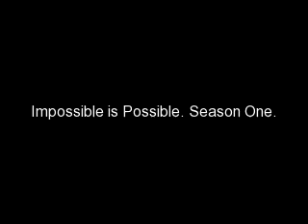Impossible is Possible: Arranged Marriage E20S1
Demi: [widens her eyes] H-huh ?
Joe: [shakes his head smiling] I know what you said Demi. Its three words. 8 letters... one meaning ? Ring a bell ?
Demi: [giggles & nods] I love you . [heart racing]
Joe: [smiles] I love you too Dems.
Demi: [begins to tear then tip toes up and leans in to kiss him]
Joe: [kisses back / hands on the back of her head / pulls away]
Demi: [half smiles and nods once] We should eat..
Joe: [sighs then smiles and takes her to the picnic blanket again]
Violinist: [sneezing on a blue hankerchief / sobbing] THAT WAS BEAUTIFU--FUL [sobs again and sneezes]
Joe: [tries to hold his laugh]
Demi:[hides her face on joes chest giggling]
Joe: [chuckles and looks down at Demi and smiles] are we gonna eat ?
Demi: [blushes and gets off him and sits and eats] This is the most sweetest thing any one has ever done for me. And this date.. [sighs] This date was the best I ever been to. Really Joe.. thank you [smiles]
Joe: [smiles sweetly at her] You're welcome..
Demi: [pecks him] I love you..
Joe: [grins] I love you too..

A/N: JEMI is going on soooo good :D And nelena (x

with nelena

Selena: [snores/ holding onto Nick]

~{nick's p.o.v}~

I smiled at her. I felt my chapped lips breaking. I didnt care. I stroked her shoulder since she fell asleep on my arm. I kissed her fore head and both of her cheeks then her beautiful small pink lips. The hawaiin breeze flowed in the room as i shivered I felt something moving more. Selena. "Selena you okay? " I whispered. She shivered and pulls herself closer to me and looked at me. "Sel are you okay?" I said firmly. She nodded fighting for a smile. It was so cold. I took the thick blankets below us on top of us with all my strength. I rolled my eyes. I might've suffocated or Selena. I looked back at her and she smiled. "Come here" she whispered having her arms opening a little. I chuckled and jumped next to her and hugged her tightly. "Its body heat Sel dont worry" I laughed. She sighed and cuddled and shuggled with me. I wonder how such a little vacation made two people who hated eachother... fall in love. "Mr. Jonas, what time is it ?" she smiled. I looked at the clock and smiled. "11PM, Mrs.Jonas" She widened her eyes. "Nick go call your parents !" I realized the plan we talked about earlier. Gosh i hope we werent too late. I dialed moms number . "Hello?" Good shes awake. "Mom did you change Selenas lastname at school already?" I asked concerned. "Noo honey , thats tomorrow why ?" I widened my eyes. "Selena doesnt want to! A-At least not yet." My mom sighed. "Okay Nick. Is everyone doing fine? Hm?" I chuckled. "Mom everything... everything is just great. We love it. I smiled, looking at Selena who shot a smile at me. "Alright I gotta go Nicholas . See you then." As she hung up I jumped on the bed tackling Selena and kept pecking her face then got off laughing.

normal script.
Selena: You're so sweet...
Nick: Arent i always?
Selena: [crosses her arms] No. [laughs and hugs him]
Nick: THAT WASNT NICE. [pecks her]
Selena: [giggles] Night. Babe. [winks and turns her back on Nick]
Nick: [smiles and wraps his arm around her]

WITH JEMI.

Demi: [holding hands with him in the elevator and a woman next to Joe / feeling jealous]
???: Hi, I'm AJ [sticks her hand out / smiling flirtly]
Demi: [shoots a glare at AJ]
Joe: [sighs] Joe [shakes her hand] This is my wife Demi [grins]
Demi: [smirks] Nice to meet you AJ.
AJ: [fakes smiles] Same [walks out the elevator]

at the suite
Demi: Hi im AJ [mocks AJ folding clothes]
Joe: [laughs and hugs her from behind] Dems, hurry up [bites her ear lightly]
Demi: [giggles and closes the suitcase.] Mr. Jonas , is our stuff all packed?
Joe: [nods] Now to go on with our night. [pushes her on the bed / on top of her grinning]
Demi: [points at him] No sex. [serious and kisses him]
Joe: [kisses back] But Buddy multiplied [pouts]
Demi: [rolls her eyes] I'll rub him while I make out w/ you. THEN AGAIN, no sex [pecks him repeatedly]
Joe: Buddy is being hard on me now [sighs fake]
Demi: [pinches his THING] Now what [glares]
Joe: Nevermind... [groans painfully] He shrinked.

LOL